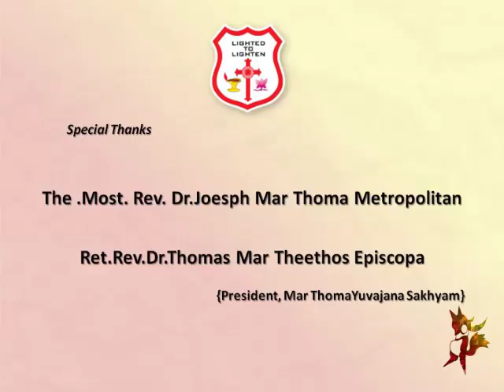Lent Evening Meditation | Day 25 | Miss. Reshma Sara George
വനിതാ ഫോറം | മാർത്തോമ്മാ യുവജനസഖ്യം